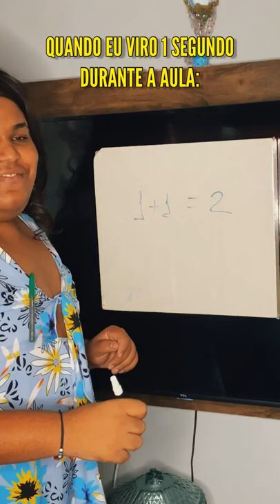QUANDO ME VIRO 1 SEGUNDO DURANTE A AULA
Toda escola tem uma professora assim né? 😂